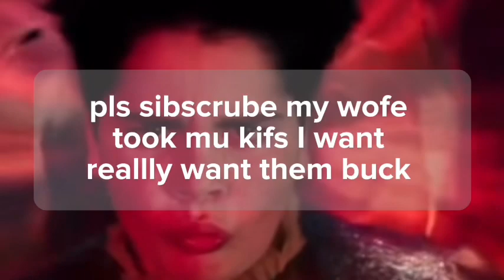A sick ele doodle reacts to the era crime s song Gaga up’s o by wc godken chsi